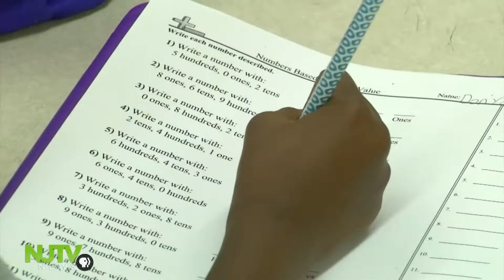Officials: Long-term school closures inevitable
Although kids seem to be more resistant to the novel coronavirus, health experts say shutdowns can be an effective means for containing the spread.